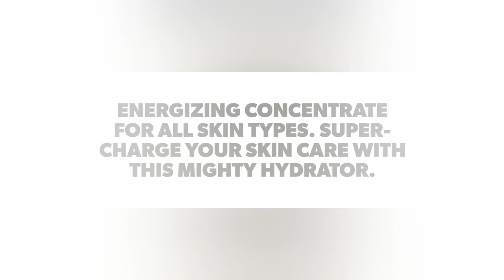Merle Norman Serums A to Z